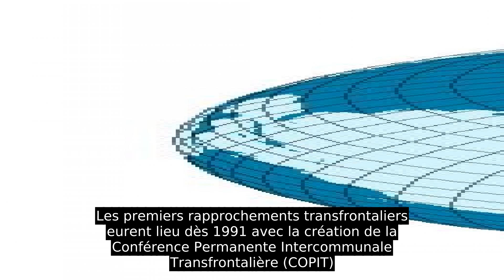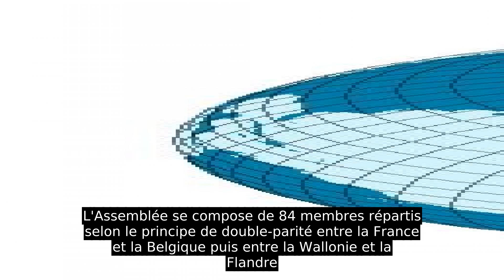Eurométropole Lille-Kortrijk-Tournai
L’Eurométropole Lille-Kortrijk-Tournai est un groupement européen de coopération territoriale (GECT) de 152 communes françaises et belges, qui a été créé le 28 janvier 2008  dans le but de favoriser la coopération transfrontalière entre la France et la Belgique